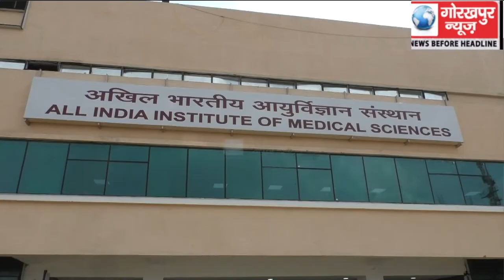जिले के प्रभारी व समाज कल्याण मंत्री रमापति शास्त्री व पूर्व केंद्रीय वित्त राज्य मंत्री शिव प्रताप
जिले के प्रभारी  व समाज कल्याण मंत्री रमापति शास्त्री व पूर्व केंद्रीय वित्त राज्य मंत्री शिव प्रताप शुक्ला ने किया अखिल भारतीय आयुर्बिज्ञान संस्थान एम्स का  निरीक्षण,लिया व्यवस्थाओं का जायजा, कहा मरीजों के इलाज में ना बरतें कोताही